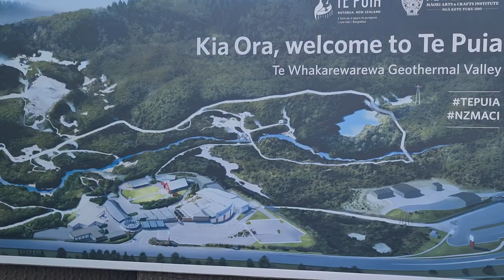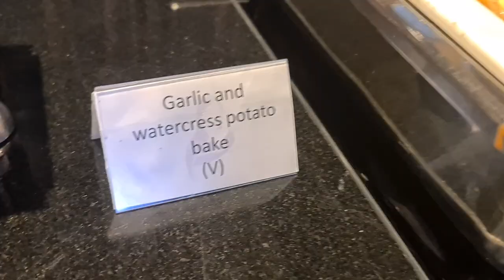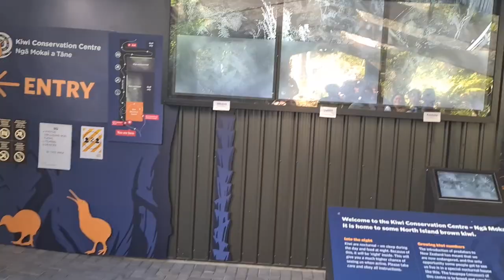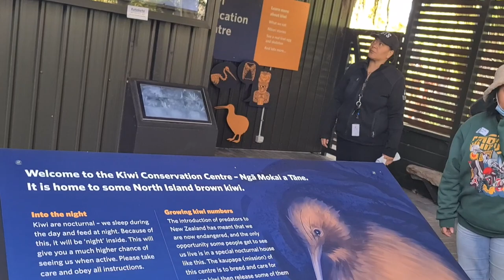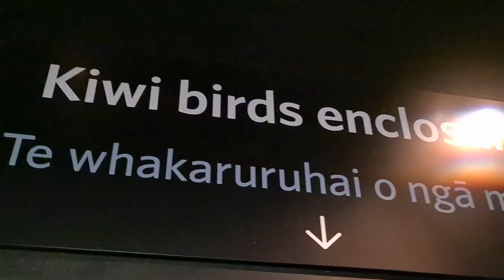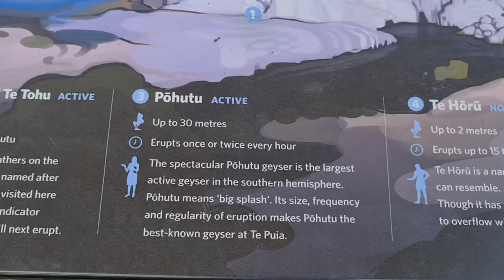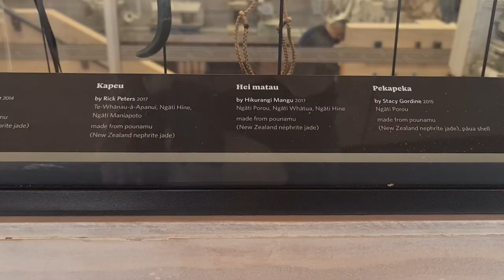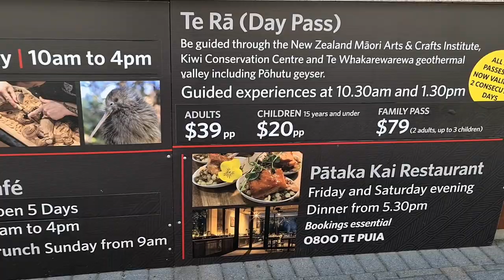BRUNCH BUFFET| Te Puia | Rotorua New Zealand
Today we along with the family visited Te Puia for brunch and more! We were here to try out the brunch buffet and check out the attractions

We had an epic day, it was loaded with fun and exciting adventures around Te Puia and thoroughly enjoyed the brunch buffet! Te Puia is definitely a place you need to visit if not asap then soon!

Enjoy the video and see you in our next
Stay blessed
Mike & Lil

We Mike & Lil are Crypto Day Traders, we love to eat and travel! We are based in New Zealand and enjoy travelling around to support small businesses.  When we are not travelling overseas we will show local to dos and eateries! We are passionate about sharing our knowledge on the Crypto exchange and we also like to have fun and most of our fun is surrounded by food and exploring places beyond our homestead

Thanks Mike & Lil x